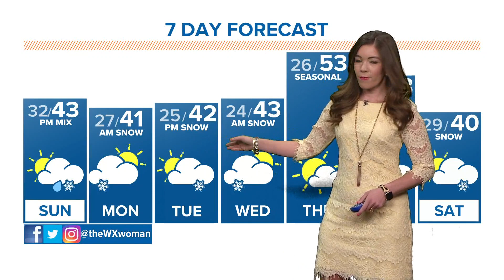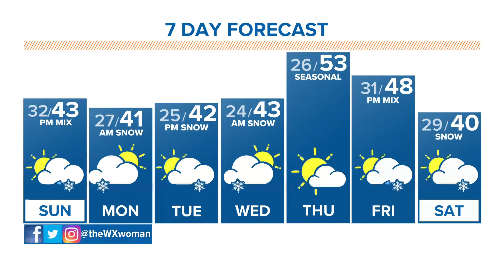The Denver Gazette’s forecast for March 21, 2021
More snow is on the way Sunday night after a warm Saturday in the metro.